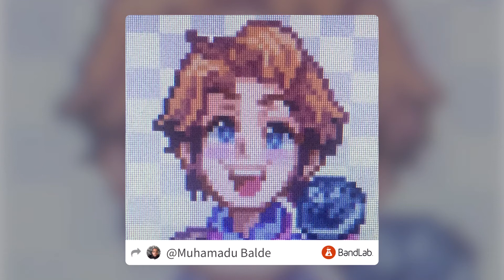Kawai Sprite - Thorns (Silvery Horse Remix/Official Audio)